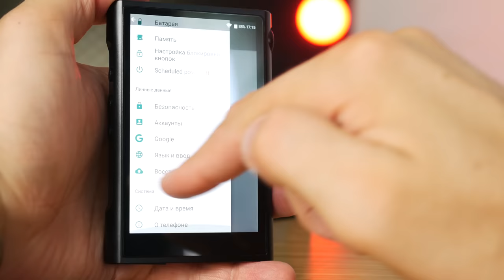ВЗРОСЛЫЙ ПЛЕЕР Shanling M3X → Обзор ЗА 90 СЕКУНД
Shanling M3X – аудиофильский плеер среднебюджетного ценового сегмента. Отличается взрослым сбалансированным звучанием, добротной сборкой, изысканным дизайном и образцовым временем автономной работы. В отличие от предшественников сопоставимого уровня (производства Shanling), оснащен парой ЦАПов от ESS Technology.

Приходьте потестити у наших салонах або замовляйте дистанційне прослуховування:

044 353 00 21 (Kyiv)
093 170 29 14 (Life)
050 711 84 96 (Vodafone)
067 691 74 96 (Kyivstar)
Skype: Soundmag.com.ua

Салон у Дніпрі:
Вернадського 19/21

Салон в Івано-Франківську:
Шевченка, 6

Салон в Одесі:
Канатна, 16